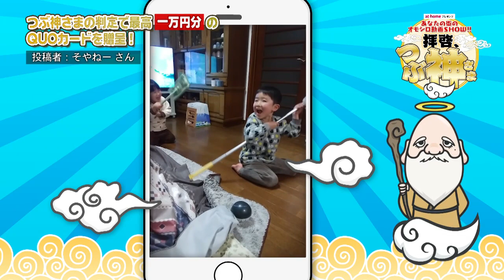「拝啓、つぶ神さま」#161 0311OA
つぶ神さまが“雲１０個”の満点を出したら、なんと番組特製クオカードが１０、０００­円­分もらえるよ！皆さんも番組HPからどんどん動画を投稿して下さいね！